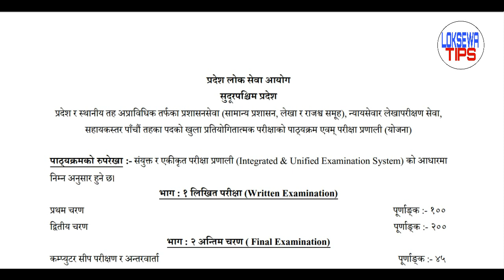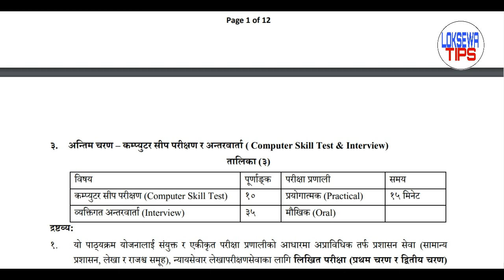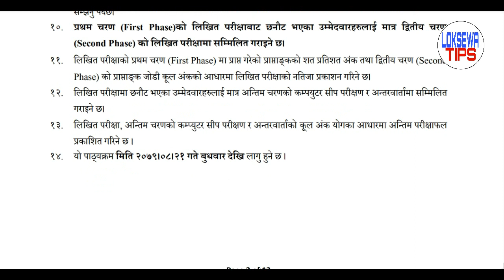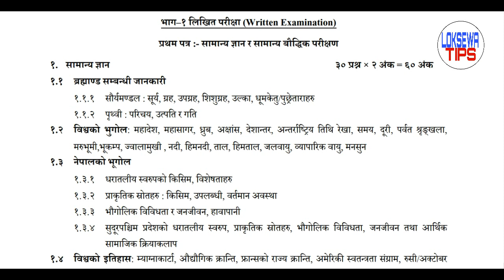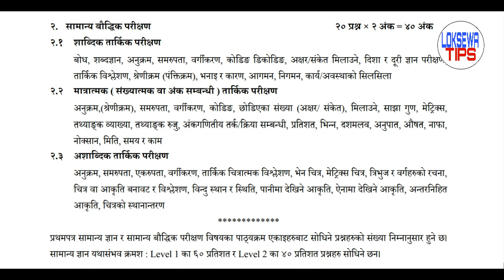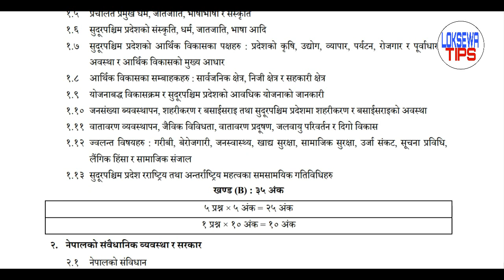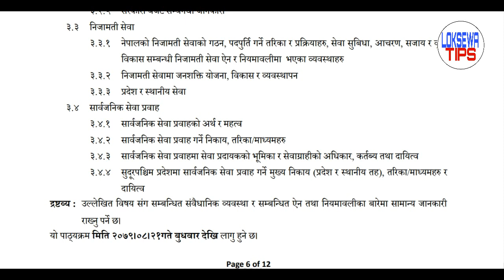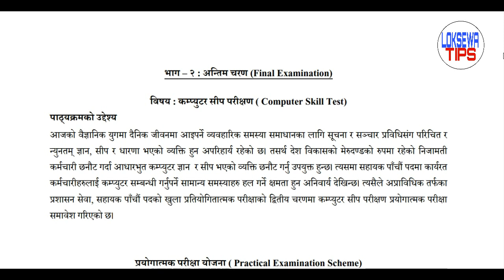sudhurpaschim pradesh syllabus | sudhurpaschim pradesh level 5 syllabus | new sudhurpaschim syllabus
- sudhurpaschim pradesh syllabus
- sudhurpaschim pradesh syllabus
-  pradesh loksewa syllabus new
- Sudhurpaschim  pradesh level 5 syllabus new
- Loksewa Aayog new syllabus
- sudhurpaschim pradesh loksewa aayog new syllabus
- Sudhurpaschim pradesh new syllabus level 5